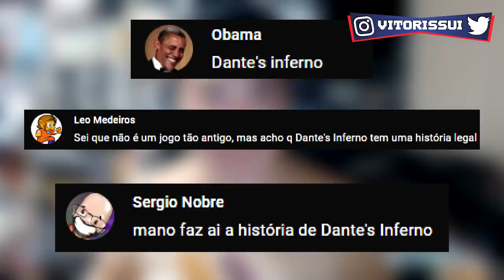Dante's I.N.F.E.R.N.O. : História Completa